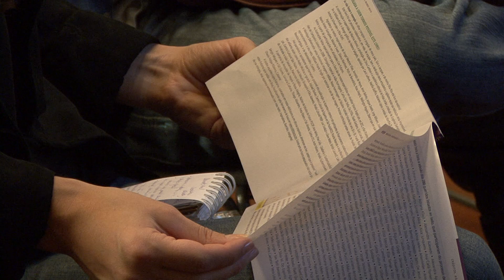Lala Deheinzelin - Desejável Mundo Novo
Porque não vivermos em mundo sustentável? Essa foi a grande questão norteadora da palestra desta quinta-feira, 28 de junho, no Língua Afiada, que trouxe a assessora internacional e especialista mundial em Economia Criativa, Sustentabilidade e Futuros, Lala Deheinzelin, para falar dos desdobramentos da Rio+20 e para lançar, em Belo Horizonte, seu livro Desejável Mundo Novo. Leia mais e assista à palestra completa